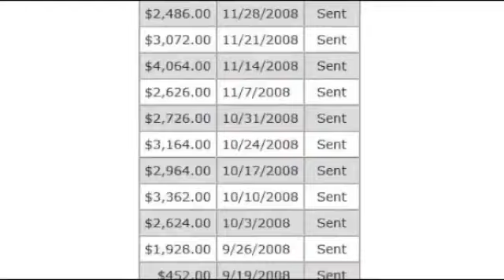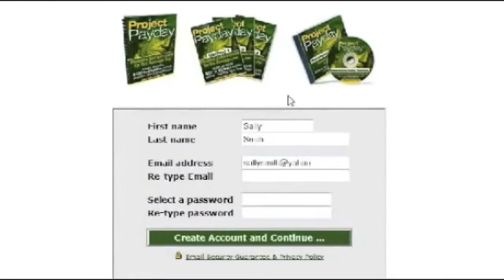Project Payday Introduction Video | Work From Home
Project Payday is one of the Easiest Risk-Free Work From Home | Make Money Online opportunities available on the internet today with a simple to do method on how to generate a daily online income from home.

Some of the programs Risk-Free Benefits are:

- Zero Start up Cost
- Zero Monthly Fees
- Zero Admin Fees
- Solid Support System
- Paid Training from home ($50)

Become a VIP Member with Project Payday and receive our Limited VIP Bonus Package